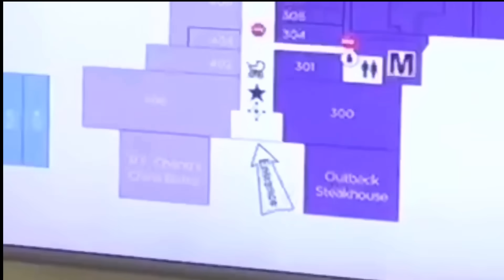When You’re Trying to Get Past the 3 Mall Kiosk Bosses